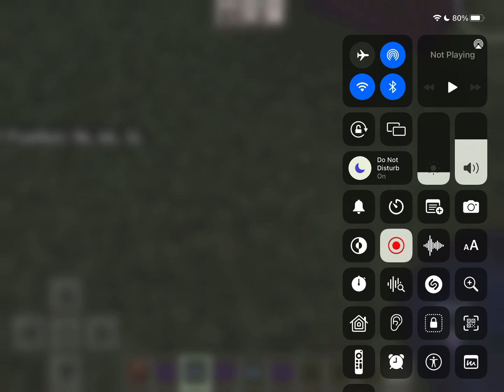4 Custom Minecraft Music Disc